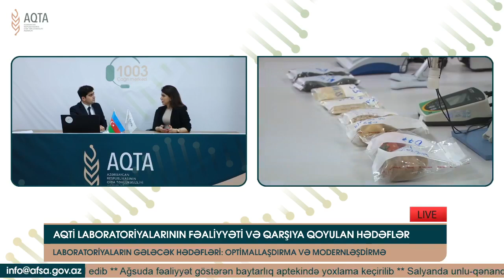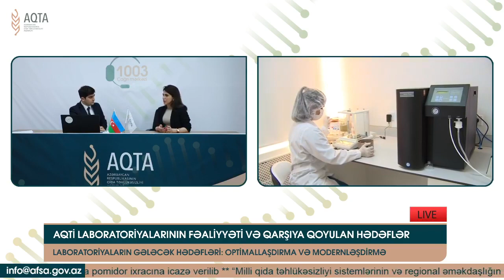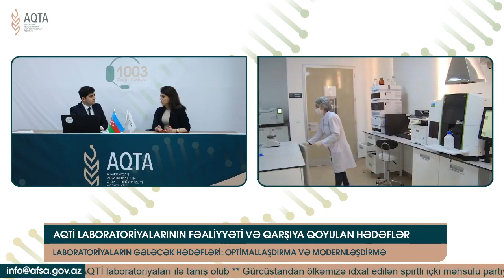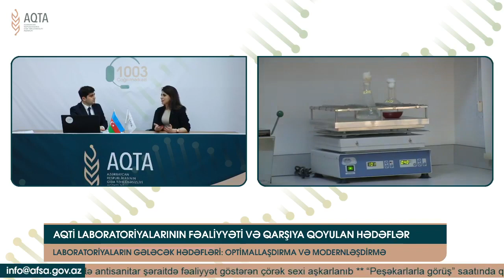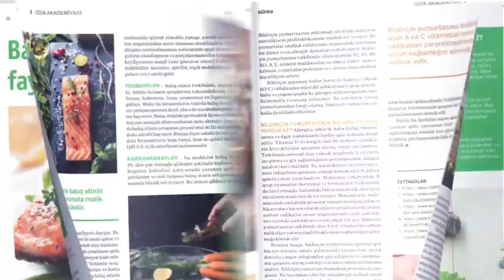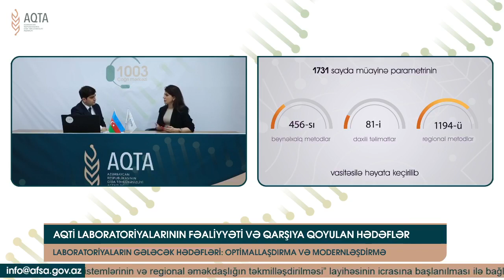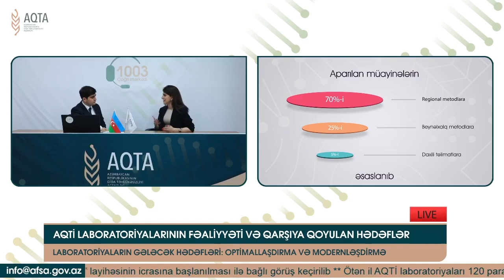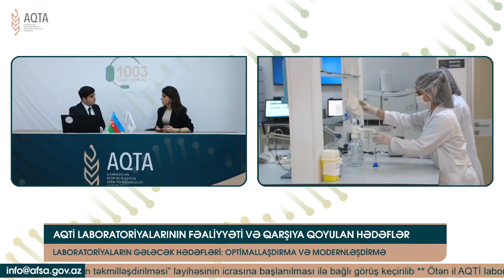AQTİ laboratoriyalarının fəaliyyəti və qarşıya qoyulan hədəflər | Təhlükəsiz qida